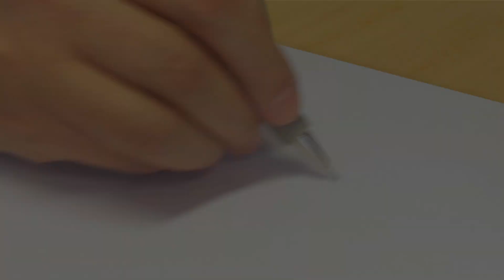Jak narysować Gradobitkę • Smerfy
Dowiedz się jak narysować Gradobitkę!

Dziękujemy za zainteresowanie – ocena filmu i komentarz są zawsze mile widziane!

Smerfy
Ten serial dla dzieci przedstawia przygody Smerfów – małych niebieskich stworzeń zamieszkujących spokojną wioskę i próbujących przechytrzyć złego Gargamela.